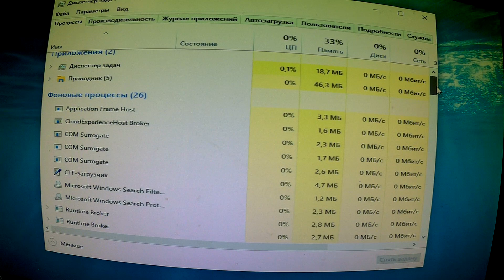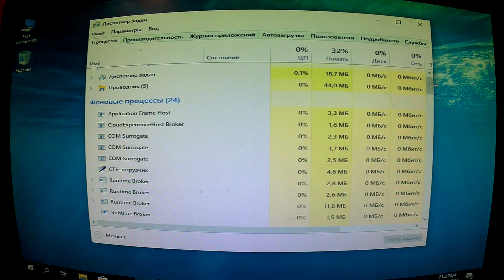После установки windows 10 смотрю в диспетчере задач сколько кушает windows памяти на холостом ходу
После  установки свежей windows 10 смотрю в диспетчере задач сколько кушает windows памяти  на холостом ходу